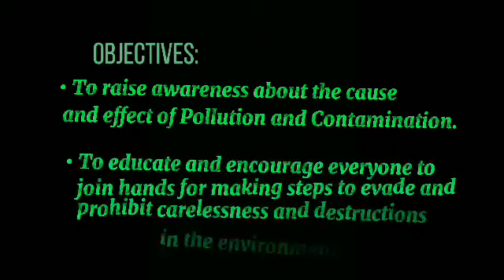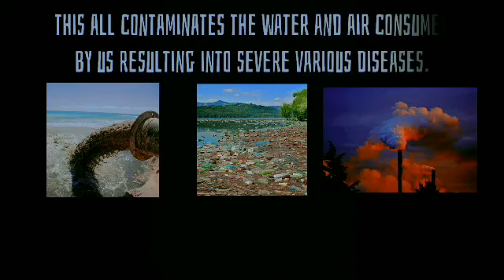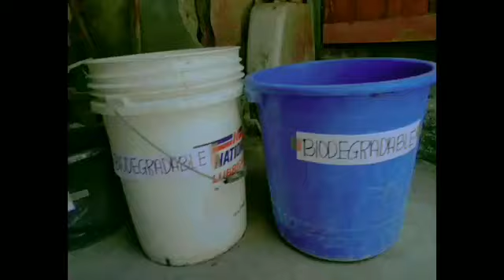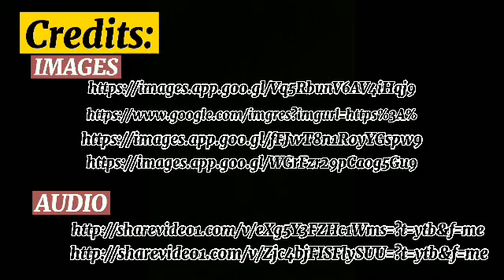LETS SAVE OUR MOTHER EARTH WE NEED TO SEGREGATE EVERY WASTE & GARBAGES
IF YOU WOULD NOT ACT NOW, THEN WHEN?
OUR EARTH IS NEAR TO AN END THEREFORE NOW IS THE PERFECT TIME TO RECOMMIT AND STRIVE TO DO A BETTER ACTION FOOTPRINTS.
WAKE UP! LOOK AROUND AND START A CHANGE WITHIN OURSELVES.

TOGETHER, LET US DO SMALL THINGS TO MAKE BIGGER DIFFERENCE. LET'S HEAL THE EARTH AS TO HEAL OURSELVES AND PREPARES FUTURE GENERATION WITH WEALTH!

LET'S NURTURE THE NATURE WITH CARE, FOR THE MORE WE CARE, THE MORE WE HEALED!

An environmental advocacy campaign for minimizing and preventing Pollution and Contamination.

❌no copyright Infingerprint intended
THIs IS For OUR EARTH
Music Is own To A Rightfullness Owner

Creator :@CARMELAMAGALLANO